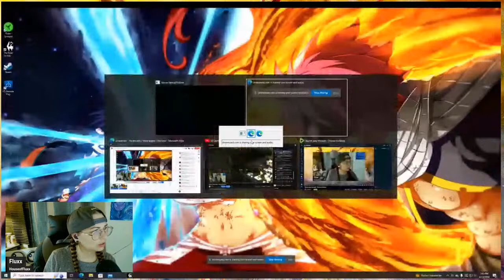Skyrim Play through- Thieves Guilding!